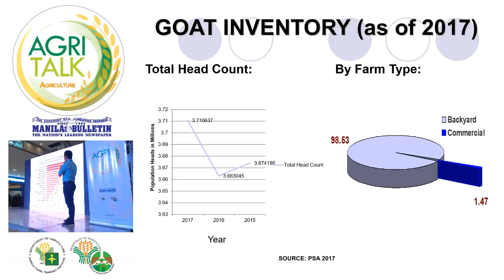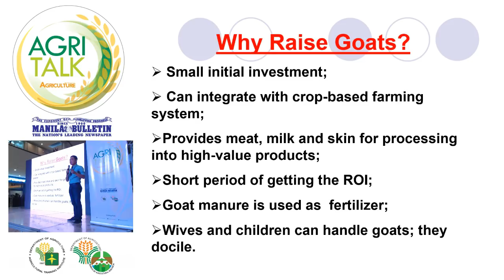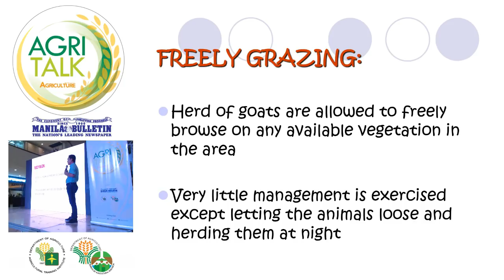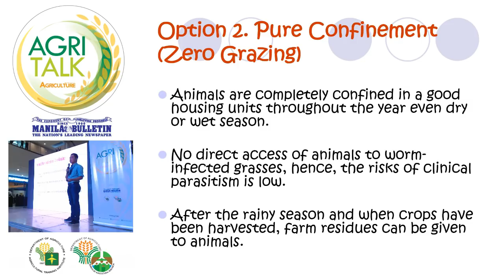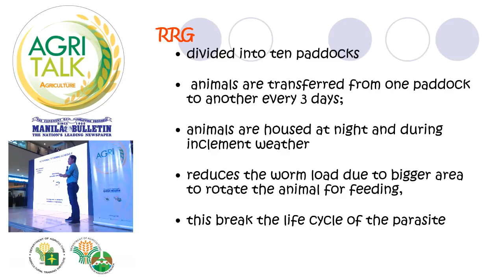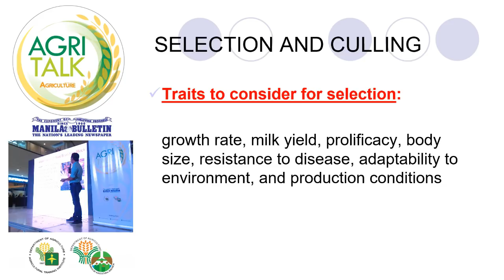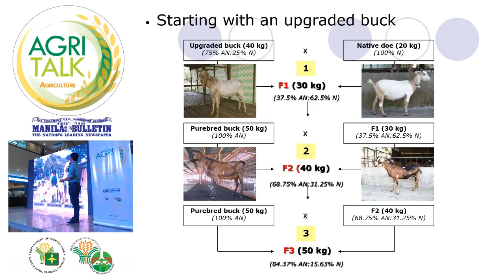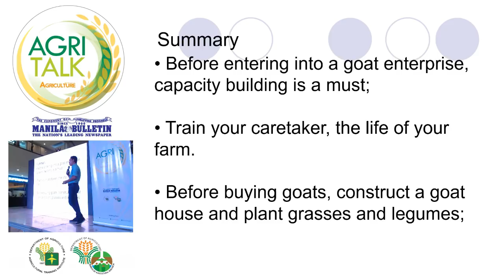Luzon AgriTalk | Current Status of the Goat Industry in the Philippines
Video of the Luzon AgriTalk Seminar on Goat Production  last June 9, 2018 at SM Cabanatuan, Nueva Ecija